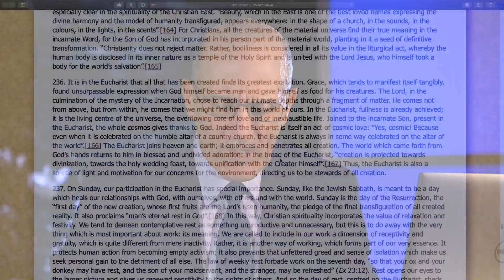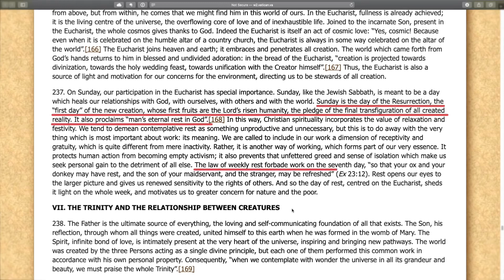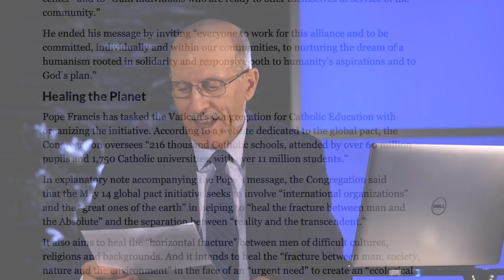2019.09.18. Pápai felhívás – Globális egyezményre hívja a világ vezetőit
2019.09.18. Pápai felhívás 2019. szeptember – Pope summons World leaders to sign Global Pact
A pápa hívja a világ vezetőit, hogy írjanak alá egy globális egyezményt
After Pope Francis, leader of the world’s 1.2 billion Roman Catholics, called for a May 2020 summit on education and the environment, culminating in a “Global Compact on Education” to be signed by world leaders, Pastor Doug Batchelor, president of Amazing Facts International, released an eye-opening video message calling on Christians to pay close attention.